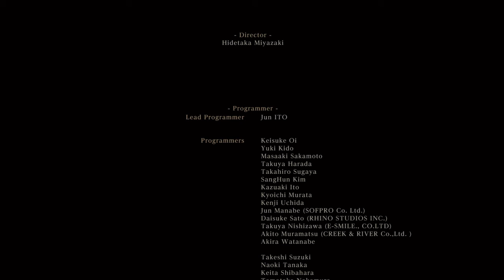Bloodborne Moon Presence Final Fight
My first time finishing  Bloodborne